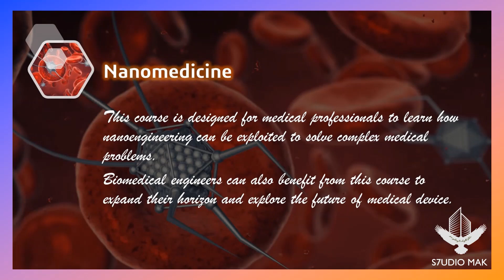Big Announcement!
Registration open for all courses